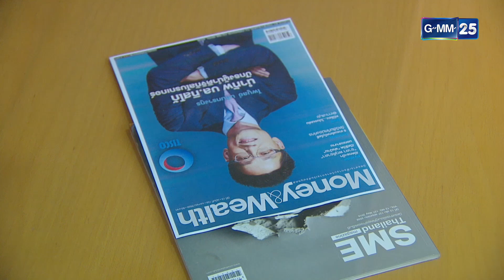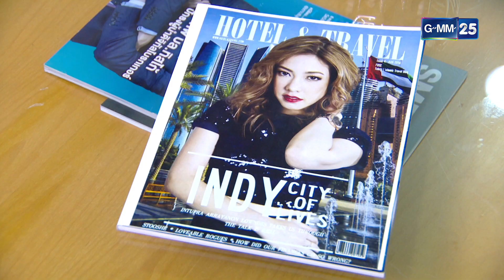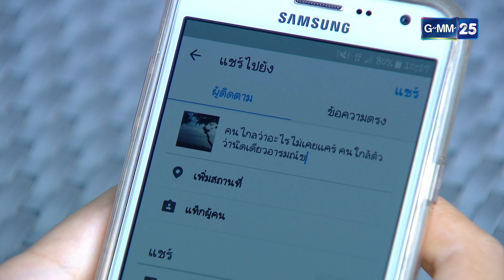รับบทเมียแต่งแสนดี ยอมเสียผัวให้เมียตัวจริง | Highlight Ep.02 ชิงรัก ริษยา | 7 มิ.ย. 66 | GMM25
ชิงรักริษยา ทุกวันจันทร์ - ศุกร์ เวลา 10:45 น.

เพราะอุบัติเหตุระหว่างการขอแต่งงาน ทำให้รณภีณ์ทำใจแล้วว่าตัวเอง
ได้เสียคนรักไปอย่างไม่มีวันหวนกลับ เขาได้พบรักครั้งใหม่และตัดสินใจ
แต่งงานอีกครั้ง แต่อยู่ๆ คนรักในอดีตกลับปรากฎตัวขึ้นอย่างเป็นปริศนา